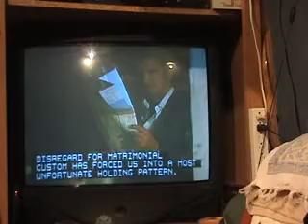General Hospital Songs 8 6 09 f